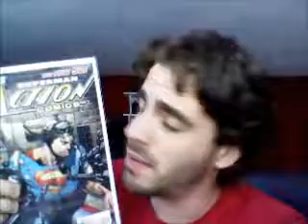Action Comics issue # 2